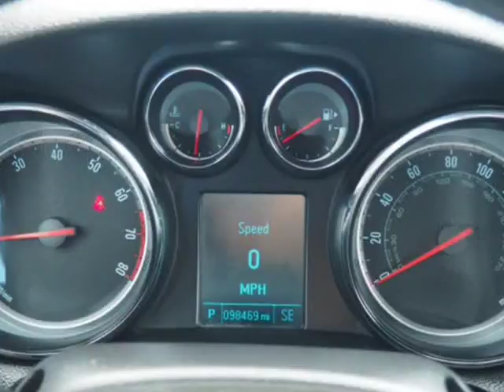2014 Buick Encore Leather (Topeka, Kansas)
AutoNow Topeka
116 SE 29th St
Topeka